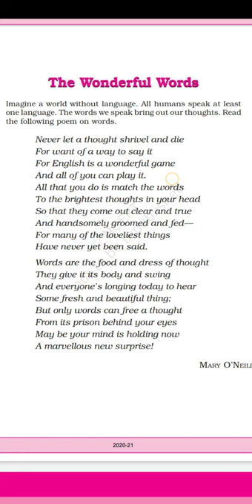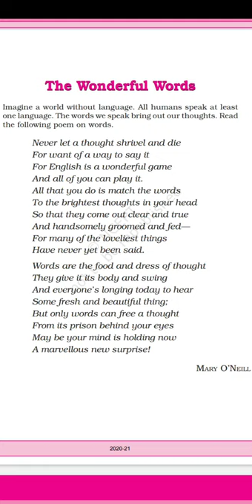Class6 poem 6 "The Wonderful Words" by Mary O'Neill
Here the poet is talking about the power of the wonderful words.